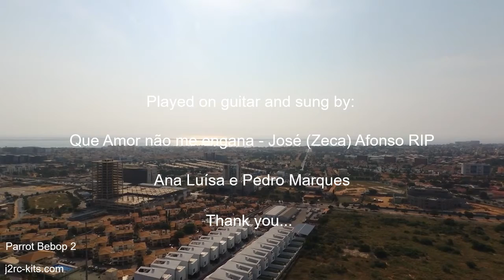Tour to Angola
This is a tourism video about nice places in Angola. Take a look at some beautifully designed installation . Angola is a country of Africa. A very beautiful place to travel.
nice places in Angola
travel in Angola
beautiful place in Angola
tourism of Angola
historical place of Angola
information of Angola tourism
good time to tour Angola